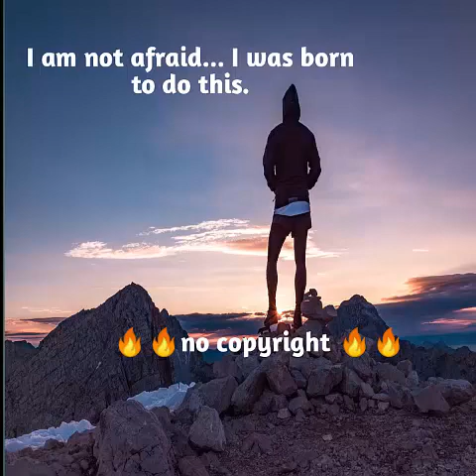top 10 Free copyright music world[safe background music]..